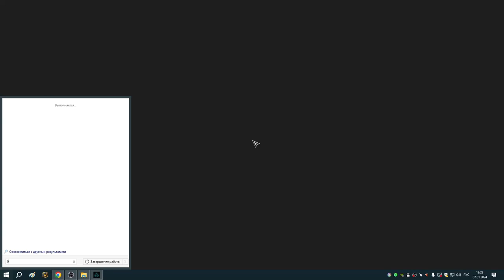95 Набег на реку Ди